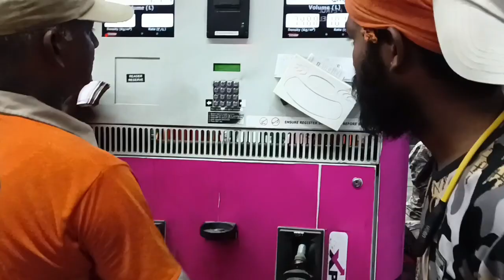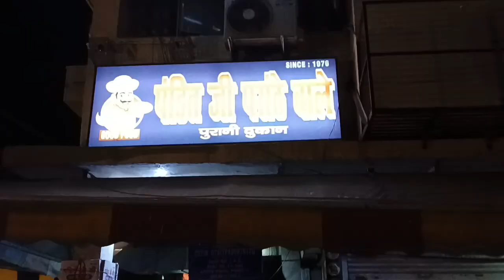Pandit Ji Paranthe Wale Ashok Vihar Delhi / Better than Murthal / soft th मशहूर परांठे /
Dosto jab bhi mann ho paranthe khane ka to Pandit ji ke paranthe jarur try karna ek alag hi taiste hai inke parantho ka Delhi ke Ashok vihar mai.

Address:

Pandit Ji Paratha Hut

10 Community Centre, Phase 2, Ashok Vihar Pocket A,